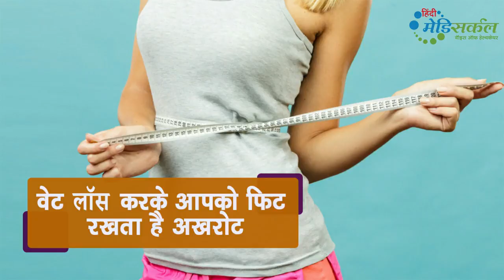Amazing benefits of walnuts